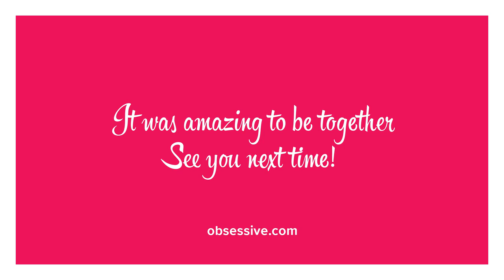AD Lingerie- Défilié Obsessive Lingerie & swimwear fashion show 2020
Découvrez en exclusivité le défilé de la collection Obsessive Lingerie et Swimwear (maillot de bain) disponible